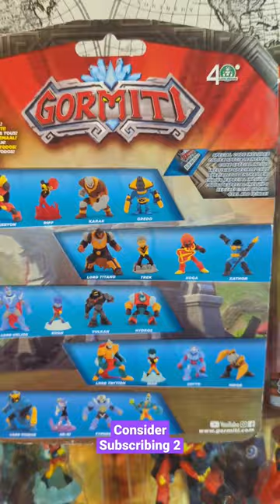Giochi Preziosi Toy & Their Gormiti Series 1 Carded Mini Action Figures Toys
David World Toys Shows His Giochi Preziosi Toy & Their Gormiti Series 1 Carded Mini Action Figures Toys

Also can you share around the world with friends that might like these videos

Thank you and Stay safe too